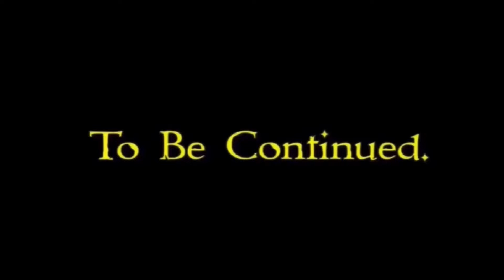💕Giantess Meggy💕 🩷Nikizilla First Outgrow Adventure🩷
Here is part 95 of giantess meggy ^w^

feat.
cameron scance
hatsune miku